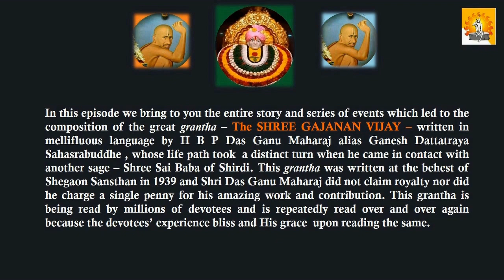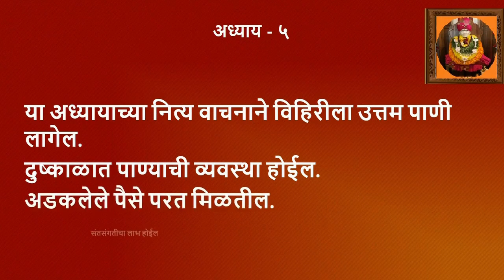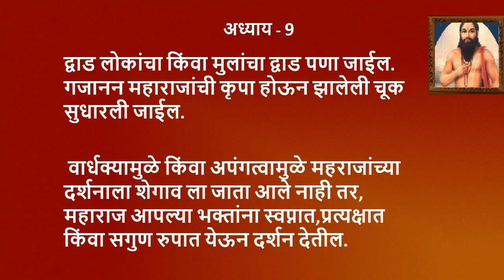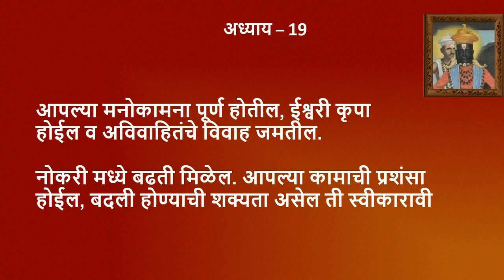Gajanan Vijay Grantha- Origin and History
संतश्रेष्ठ श्री गजानन महाराज (शेगांव) यांनी १९१० साली संजीवन महासमाधी घेतली. शेगांव संस्थानाचे दिवाणजी श्री रतनसा सोनावणे (१९०० – १९८०) यांनी काही कागदपत्रे आणि अनुभव जमा करून ठेवले होते. श्री पांगारकर यांनी पद्यरूपात चरित्र लेखनासाठीसाठी पंढरपूरला तेव्हा असलेले श्री गणेश दत्तात्रय सहस्रबुद्धे उर्फ ह. भ. प. संतकवी श्री दासगणू महाराज (जन्म: ६ जानेवारी १८६८ – समाधी: २६ नोव्हेंबर १९६२) यांचे नाव सुचवले. शेगांवच्या मंडळींनी नाशिकहून पंढपूरसाठी प्रस्थान केले. शेवटी फलश्रुती सांगितली आहे श्री रतनसा सोनावणे यांनी अगोदरच सुपूर्त केलेली कागदपत्रे आणि अनुभव दासगणू महाराजांनी अनुक्रमे लावली. ग्रंथ लेखनाचे कार्य पूर्ण झाल्यावर संस्थानच्या अधिकाऱ्यांनी दासगणू महाराजांचा यथायोग्य सत्कार करून मनःपूर्वक आभार मानले. दासगणू महाराजांनी कुठलेही मानधन न घेता, ग्रंथाचे हक्क संस्थानकडे सोपवले. Around 1939-40 , 30 years after Shree Gajanan Maharaj left His mortal coil, a request was made to Shree HBP Das Ganu Maharaj camping in Pandharpur ( alias Ganesh Dattatreya Saharabuddhe) to compose a biography on the life of the great Saint of Vidarbha Shree Gajanan Maharaj. Although Das Ganu Maharaj had not met Gajanan Maharaj personally , it is recorded that he had a brief glimpse in Akot in 1905 . A disciple of Shree Sai Baba of Shirdi, DasGanu Maharaj accepted the responsibility of composing the granth. Today this granth is read and re read a million times by devotees of Shree Gajanan Maharaj for fulfilment of their wishes. Das ganu Maharaj samadhi is in Gortha near Nanded. Towards the end we have mentioned some experiences of devotees who vouch for certain beneficial boons after reading specific chapters. It is a matter of one's faith and diligence to get good experiences, not for the sceptics